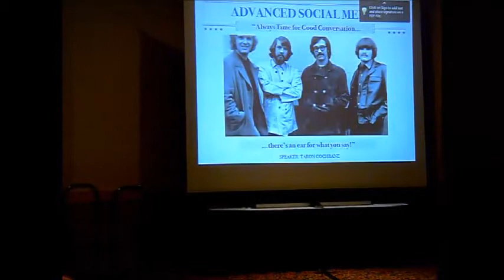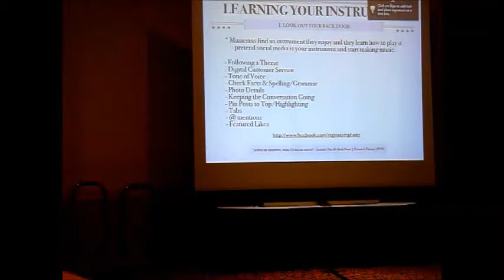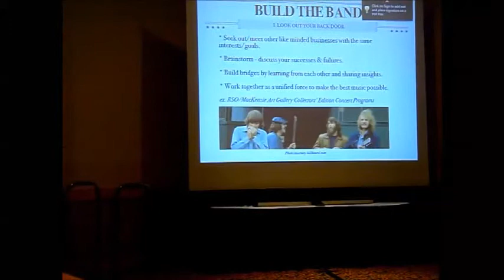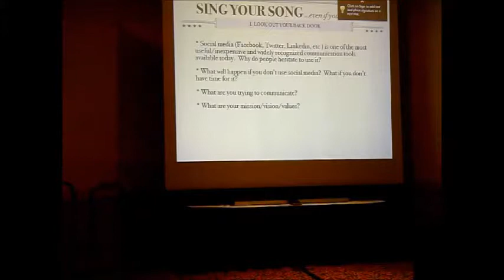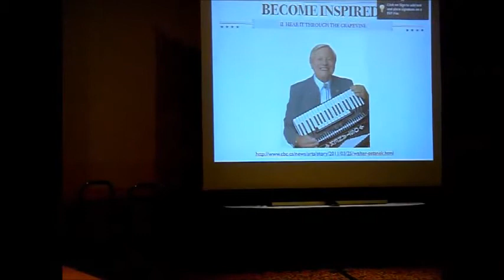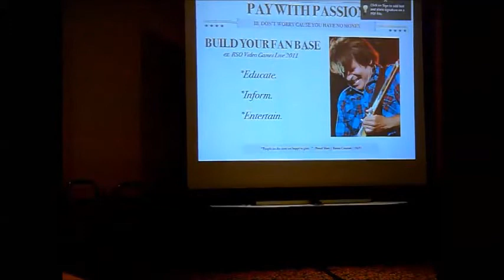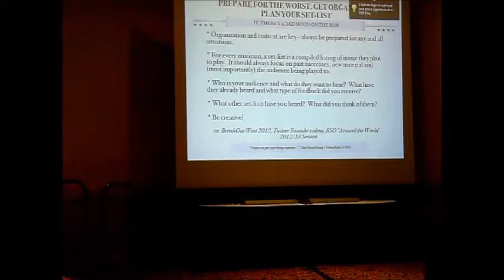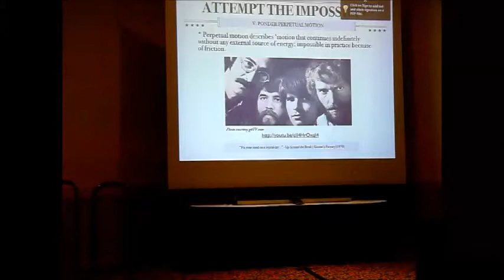Taron Cochrane - Emerging Business Trends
Taron Cochrane presented on Advanced Social Media at the Regina & District Chamber of Commerce's Emerging Business Trends seminars on November 14th, 2012. Thank you to the Ministry of the Economy and Saskjobs.ca for their support of the event.